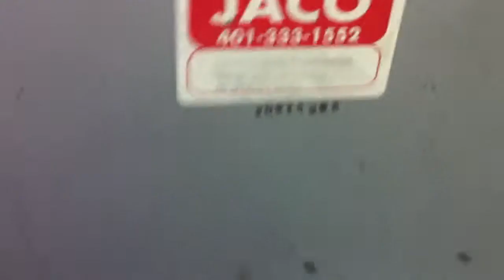3,000 LB. X 10" X .130" JACO CRADLE/STRAIGHTENER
3,000 LB. X 10" X .130" JACO CRADLE/STRAIGHTENER
MODEL JSGCC-10      S/N 20012809